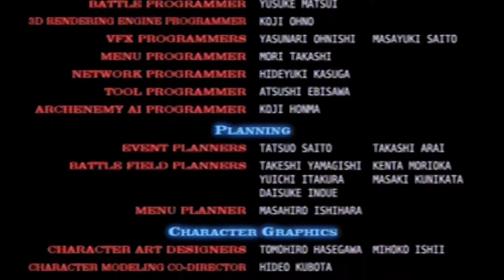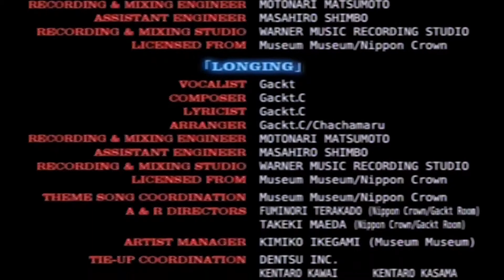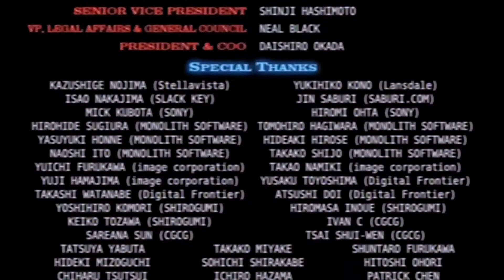Let's Play Dirge of Cerberus: Final Fantasy VII:: Part 18